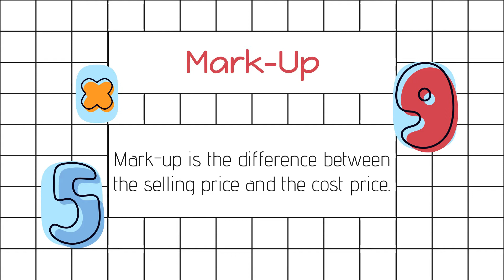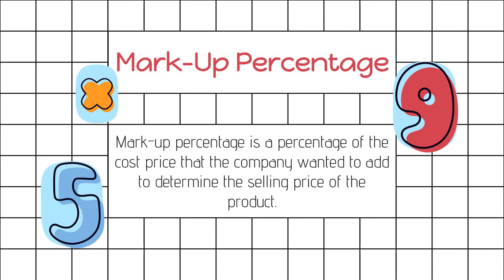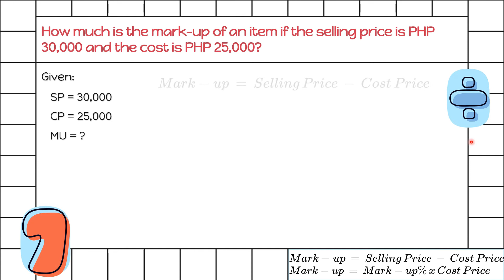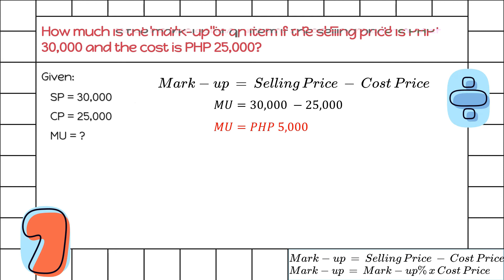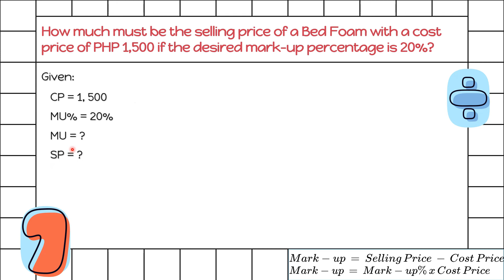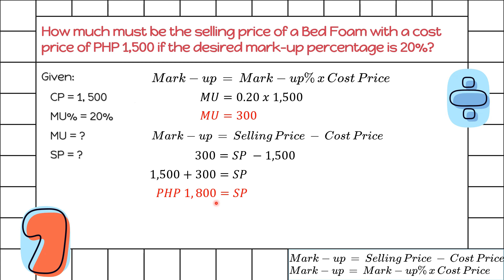Mark Up and Examples Pt 1 (Business Mathematics - Tagalog)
Learn about mark-up and how to solve it.